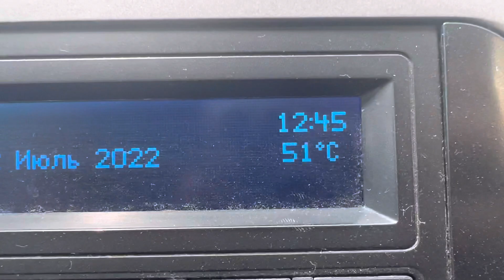Хоразмда жазирама иссик